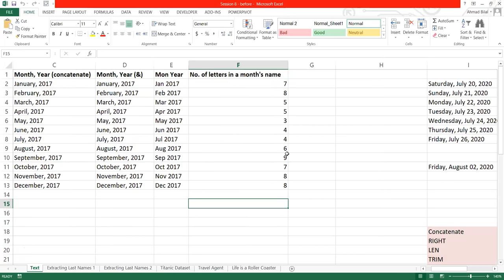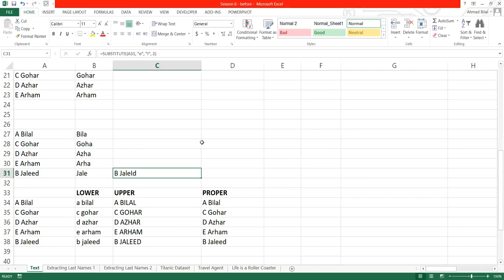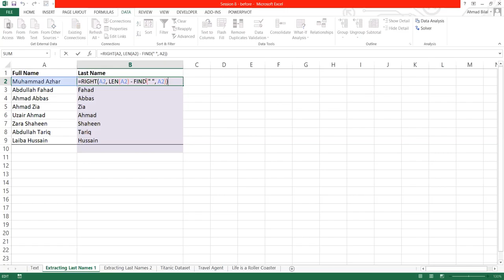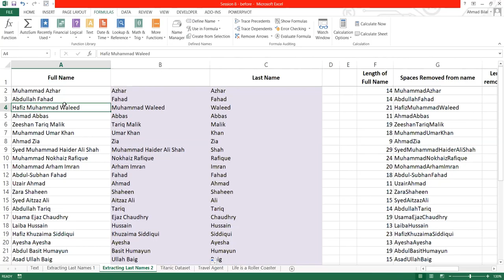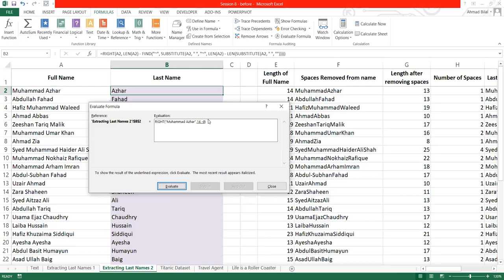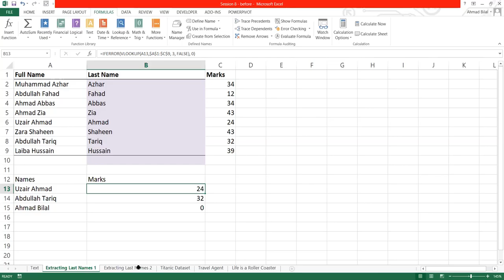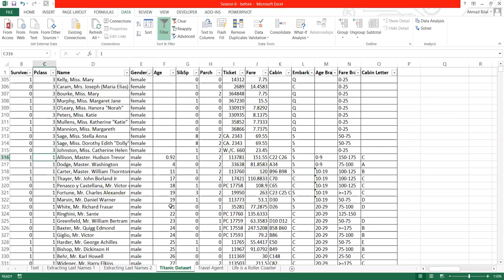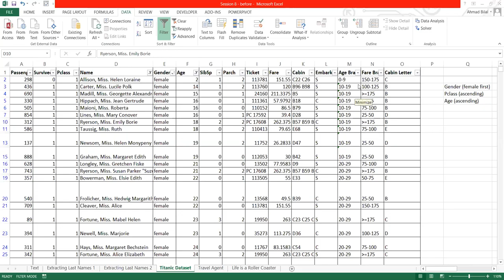Session 8 - Applications of Text Functions, and Advanced Sorting & Filtering in Excel